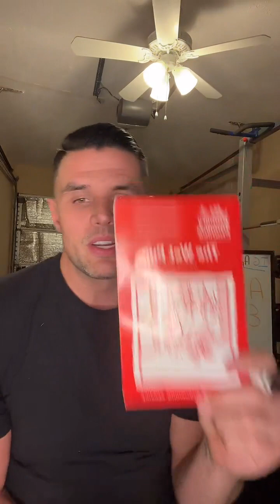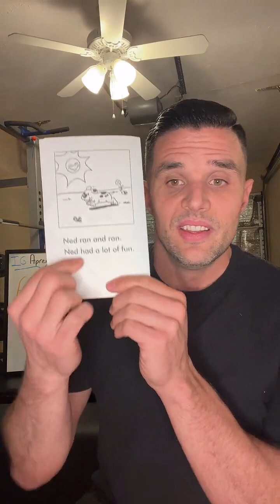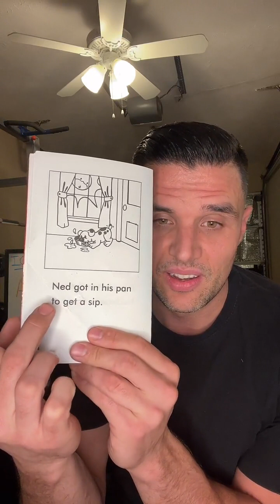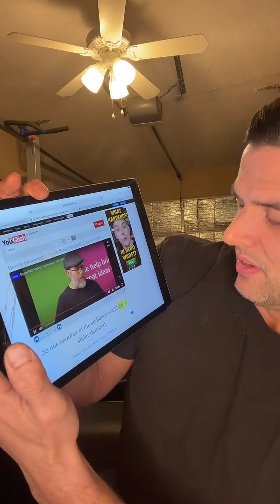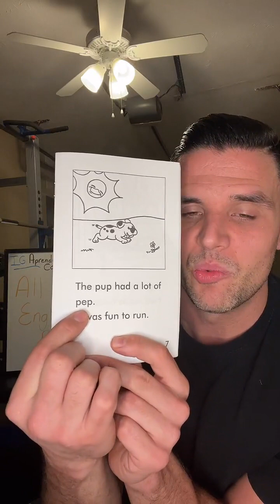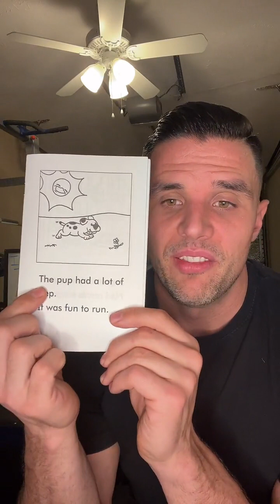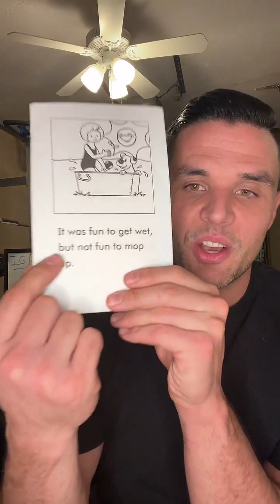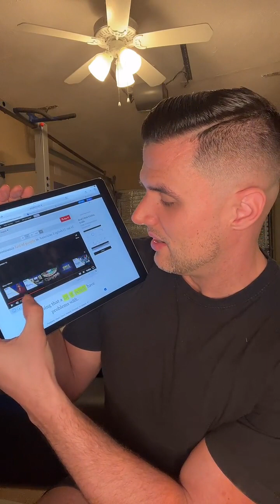Live ! Jan 13 2023